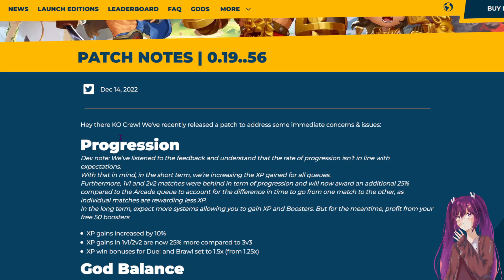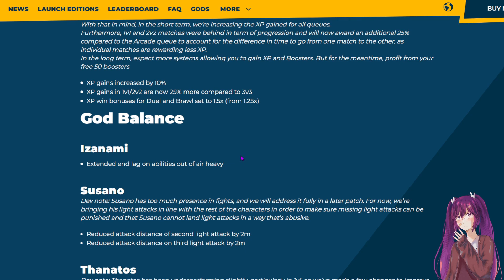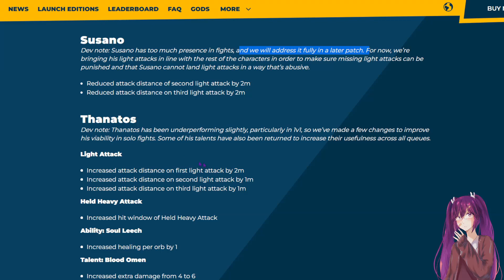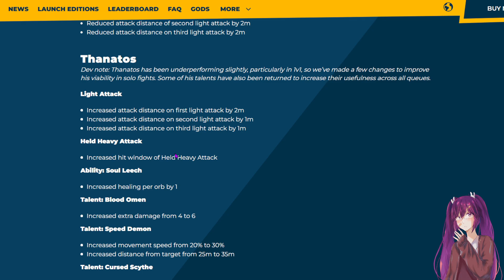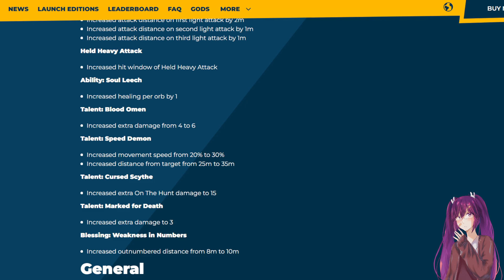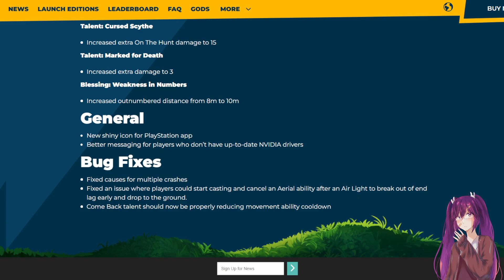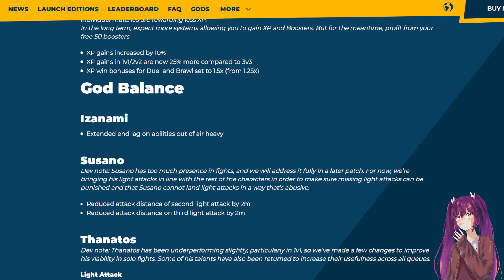Divine Knockout Patch Notes 0.19..56 FIRST LOOK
Purchase both SMITE gems and DLC or Divine Knockout Runes and the Founders/Ultimate editions for either Epic Games or Steam and support me:

The first official patch notes for Divine Knockout have dropped, and in my personal opinion...it's okay, maybe overtuned Thanatos a little too much and didn't give enough nerfs to Susano for the first round, but I can understand they don't want to make too many changes to Susano too quickly.

Be a part of the DKO Discord, which is an evolving community that is passionate about the game

If you hear my mic glitch at certain points while I'm talking, this is something I'm unable to fix and is a problem with Krisp clashing with Audacity.